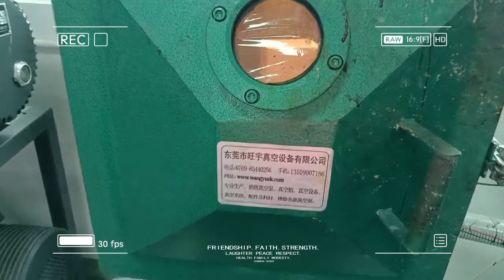Vacuum casting rubber mold low volume plastics prototyping